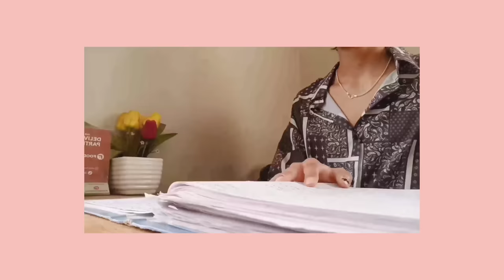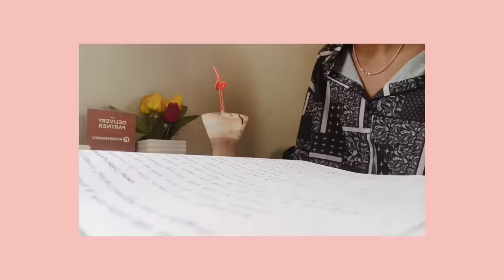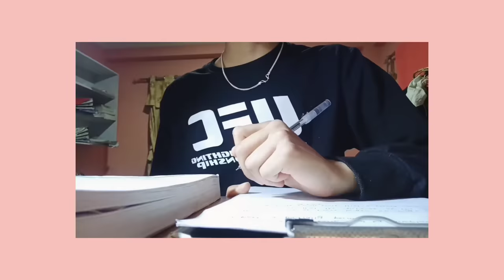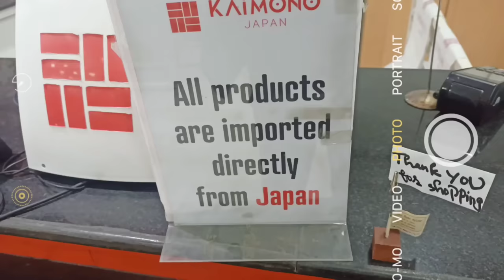vlog🌸 ( cafe dates and studying )🌸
hello🌸

um, um

I gib u flowers🌸🌸

☁️~music~☁️
1. Music by Jonny Glenn - Alone -

2. Music by Jennifer Zhang - Talking Loud

take care
bye💜